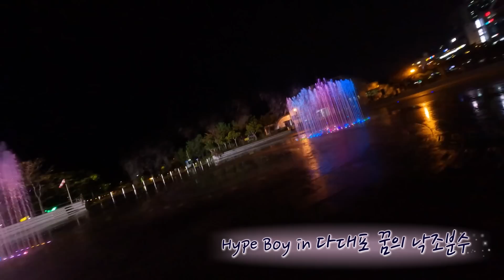[Behind EP.2] 뉴진스(NewJeans) - 하입보이(Hype boy) MV Busan ver. 미방분ㅣ#뉴진스코드in부산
🔒QR코드 비밀 미션과 함께하는 뉴진스의 부산여행! 미방분 대방출~~!!
예능 NEW 코드로 급부상한 뉴진스와 시원한 부산 바다의 조합은 안 사랑할 수 없지🌊

뉴진스가 방송에서 읽었던 미션지가 담겨있는 QR코드가 궁금하다면
QR 인증 이벤트에 참여해보세요!!  *이벤트 종료

아름다운 분수 속에서 펼쳐지는
뉴진스의 hype boy 뮤직비디오 부산 버전!! 이렇게 갓벽해도 되나요? ✨

※ We uploaded the captions (Eng, Jp, Ind).